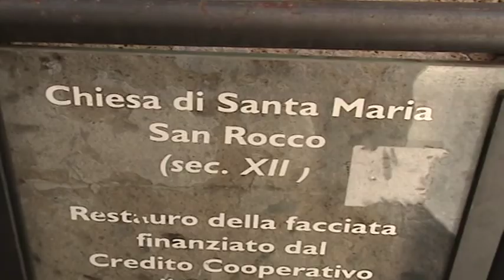Il rito dell'olio a Piancastagnaio.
Un fine settimana in compagnia del Camper Club Italia.
di Mauro Gianneschi